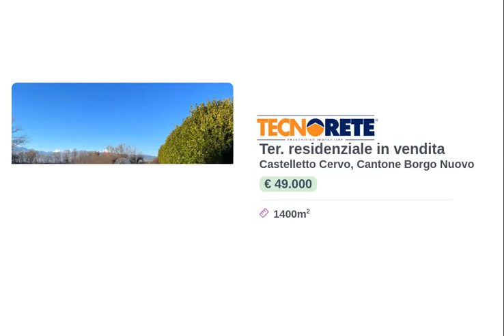Terreno edificabile a Castelletto Cervo.